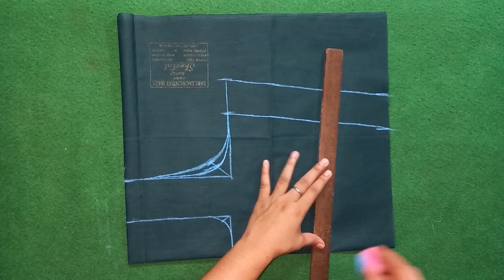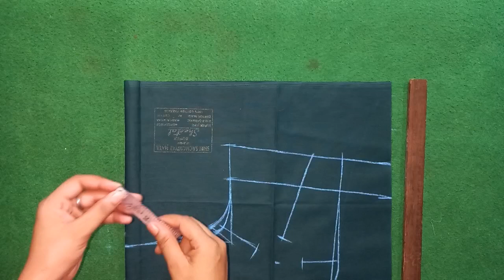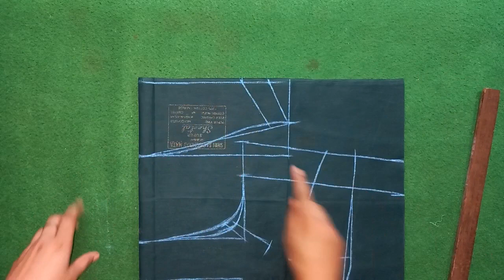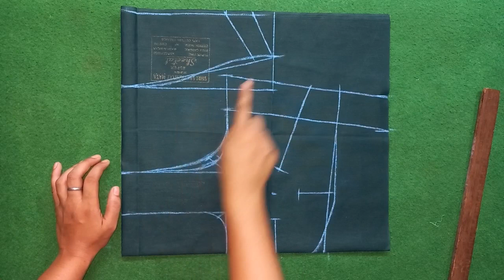Blouse se Nap Lekar Nya Blouse ki Cutting Kaise Kre/ Sada Blouse cutting And Stitching /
doston aaj main aapke Silai class 10 Mein blouse cutting aur Silai course Lekar I hun blouse ki cutting aur Silai Kaise sikhe step bye step ise Ham aapko bahut hi Aasan tarike se Silai Kaise sikhe aapko bataya Hai Maine Bahut Hi Kam Samay Mein blouse cutting Sada blouse design Sada blouse Sada blouse cutting ke sath stitching course kaise karte hain

today in this tutorial you learn blouse cutting and stitching in Hindi of simple blouse cutting and stitching for the that blouse in very easy and simple step by step full tutorial on the simple blouse if have you any question related to this blouse tutorial than comment below these getting and stitching of simple blouse I am reply as soon possible with answer of question asked by you on blouse stitching..
so friends I am see you in our new coming tutorial like this blouse.